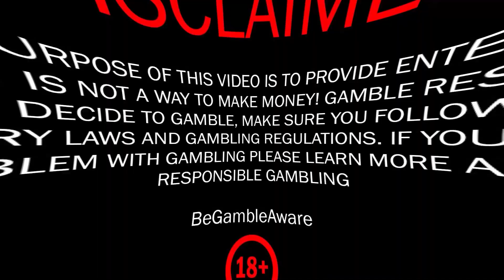Starlight Princess 1000 Big Multiplier HIGHROLL COMEBACK after 1000 SPINS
I made a thousand spins at high bets in the new slot Starlight Princess 1000, caught a lot of bonus rounds and eventually had a comeback!

18+ The sole purpose of this channel and my videos is to share my gambling experience and provide entertainment. Gamble responsibly! Gambling is not a way to make money! Learn more about responsible gambling at begambleaware